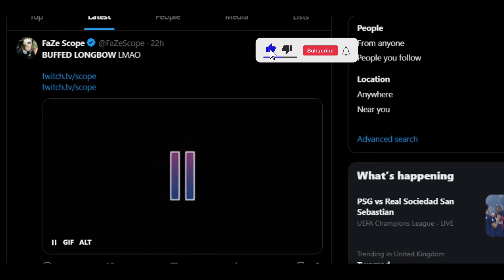THE OVERPOWERED LONGBOW JUST GOT BUFFED LMAO... NEW MODERN WAFRAFE 3 UPDATE!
CALLOFDUTY COD mw3 why would they make the longbow buffed? everyone complains that this weapon is overpowered yet they buff it? whats your thoughts?

TIMESTAMPS
0:00 INTRO
0:18 INSANE LONGBOW GAME PLAY
9:53 LONGBOW CLASS SETUP

hope you enjoed